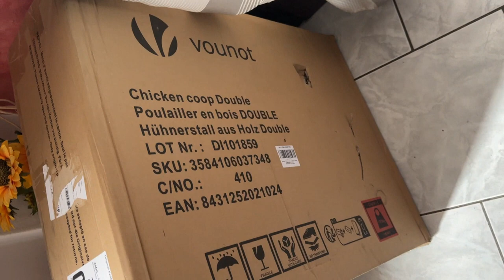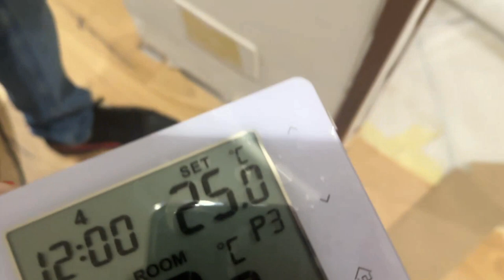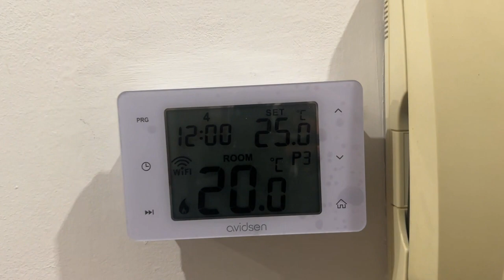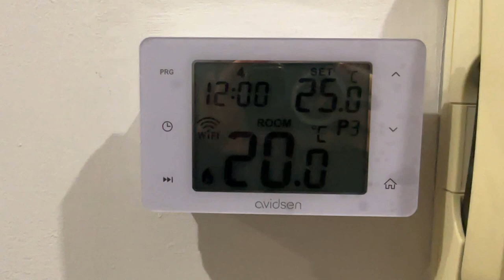ULTIMI LAVORI IN CASA NUOVA E TRASLOCO ... VLOG NOVEMBRE 2022